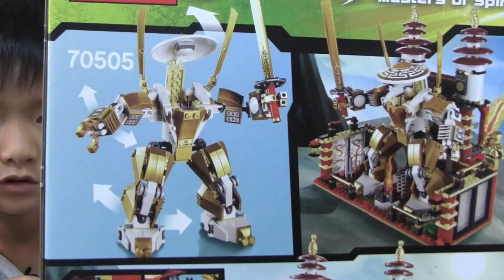Lego Temple of Light Trailer HD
The Ninjago Lego Temple of Light product review is coming soon. Here's a sneak peak at TrevorTube's next toy review. I used a template so I apologize for the parts that seem out of place.